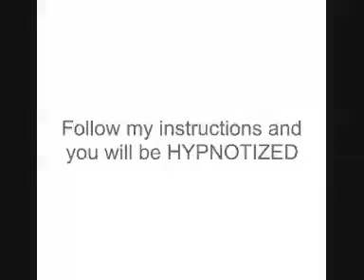Can you be Hypnotized_ Self Hypnosis Video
awsome hypnosis video, easily get hypnotised